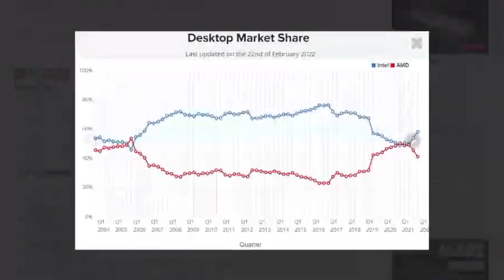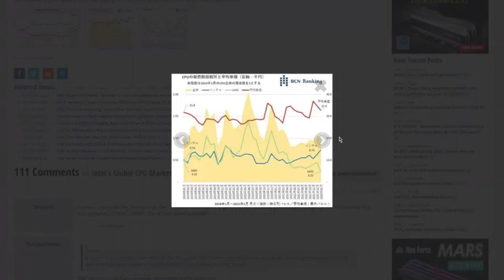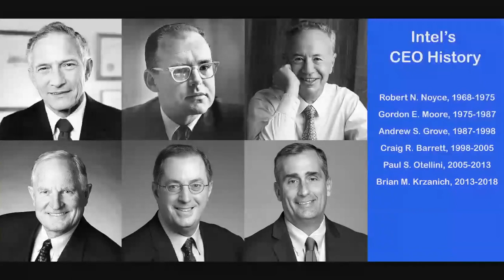Everything PC S01E03: 'The story of Intel - part 1'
In the third episode of Everything PC, we begin our adventure into the world of Intel, the company that in many respects started it all back in 1968.
In this episode, the first of a two-parter, Everything PC hosts Duncan McLeod and Gerhard Pretorius look at the storied history of Intel, from its founding by chemist Gordon Moore and physicist Robert Noyce, to its chip designs that helped create and their transform the personal computer industry.
In many respects, Intel is the flip side of the AMD story, which we covered in episodes 1 and 2 of Everything PC - and we do recommend starting with those if you are new to the show (welcome).
In this episode, we unpack Intel’s early history and its phenomenal rise in the 1980s and 1990s, and how it later lost its mojo amid management upheavals and other self-inflicted wounds.
Part 2 of the Intel story, in which we look at the company’s future prospects under the leadership of Pat Gelsinger, will be published next week.